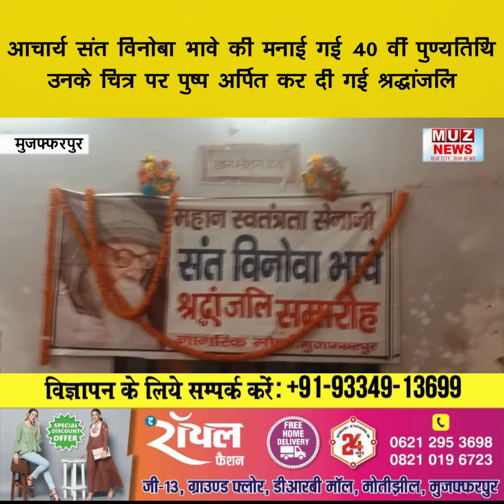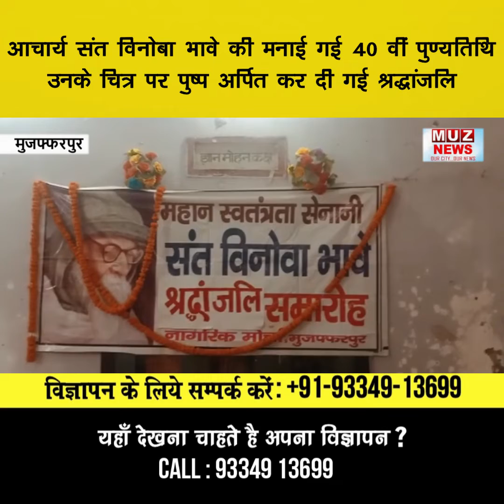आचार्य संत विनोबा भावे की मनाई गई 40 वीं पुण्यतिथि, उनके चित्र पर पुष्प अर्पित कर दी गई श्रद्धांजलि